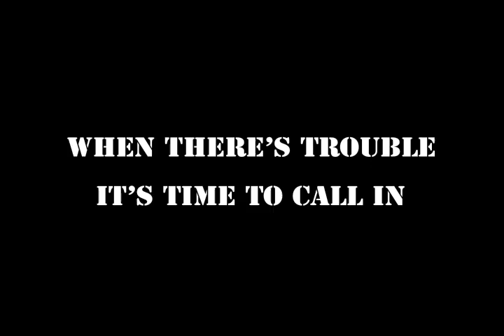The Stabilizer Trailer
Trailer I cut for Troma Video's property The Stabilizer.